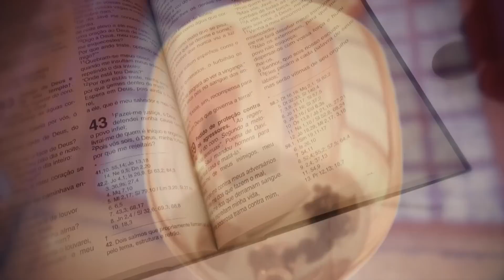Missa | Santuário Nacional de Aparecida 9h 01/05/2023